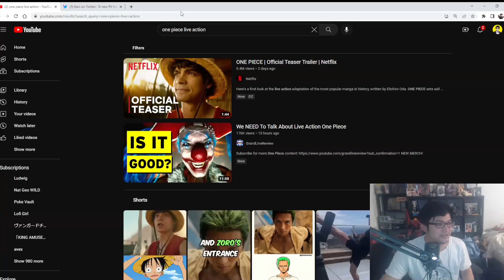My Thoughts on the Netflix Live Action One Piece Trailer